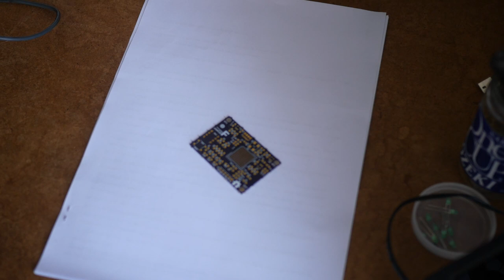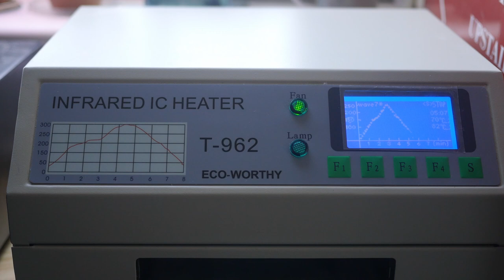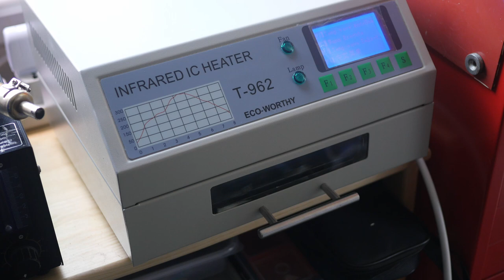0x05 BAKING AN FPGA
I've been playing with FPGAs recently, but the problem is they all come as BGA packages. Here is my attempt to get them baked, do some helloworld LED flashing and then do some VGA graphics to a real display.